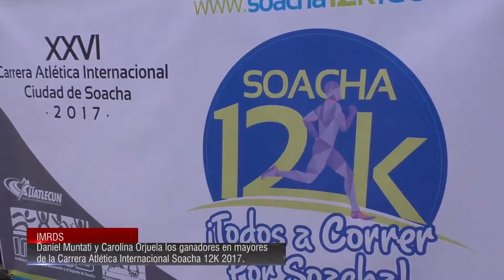Formando Ciudad 2017 Programa #9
Formando Ciudad el programa institucional de la Alcaldía Municipal de Soacha.